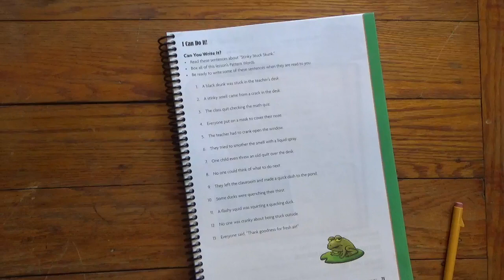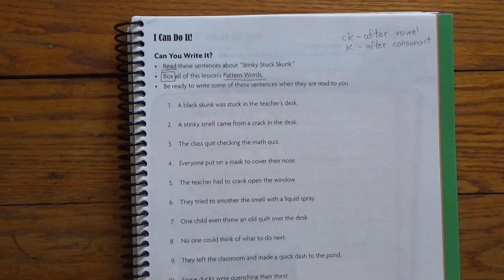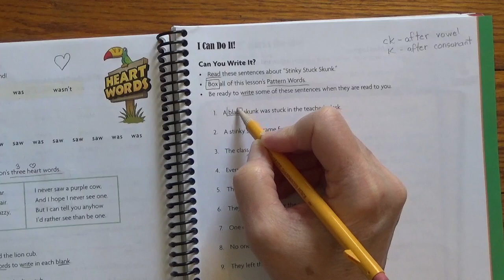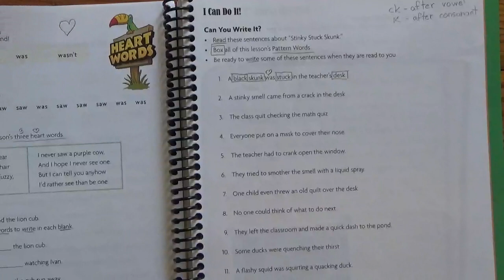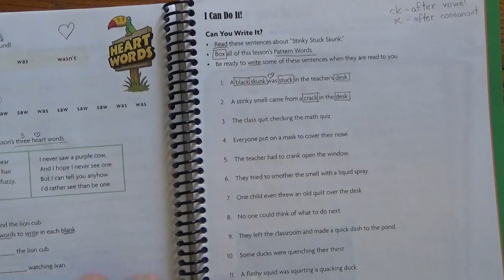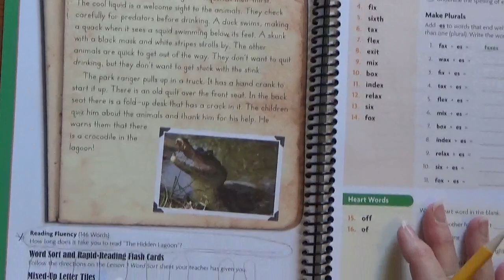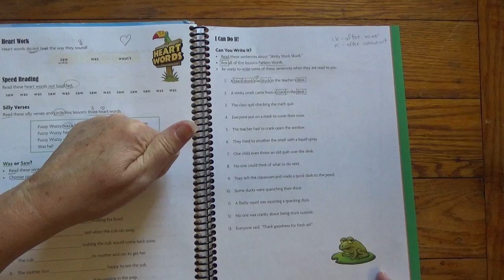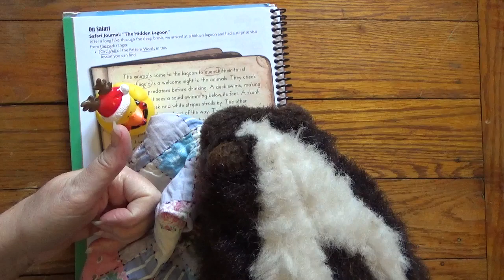Spelling lesson 03. Page 21 and 22.